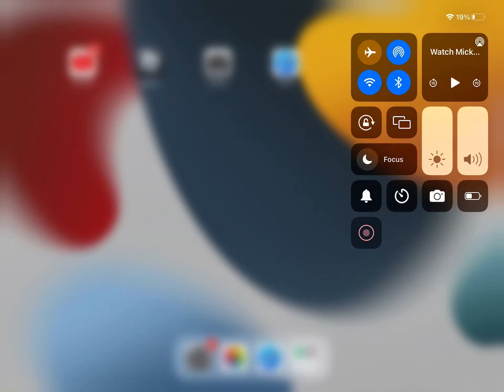Mickey Little Parade Wind Wind Wind